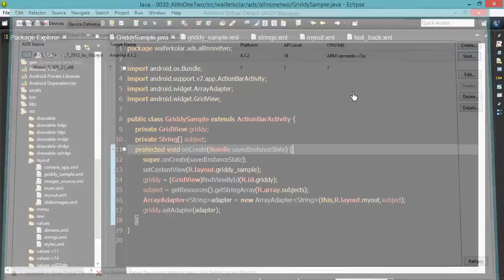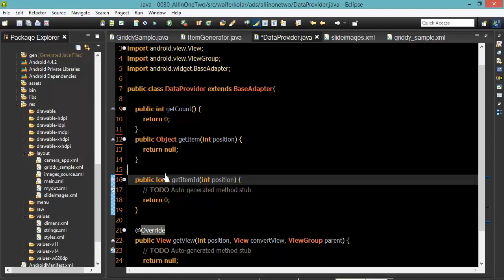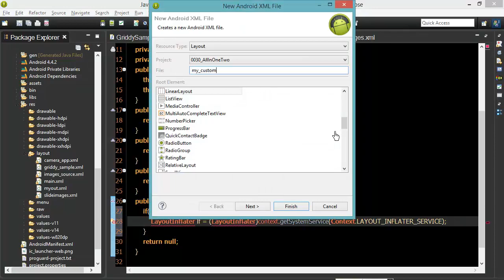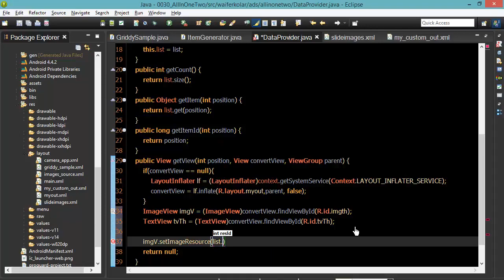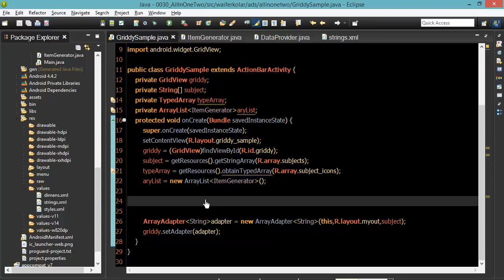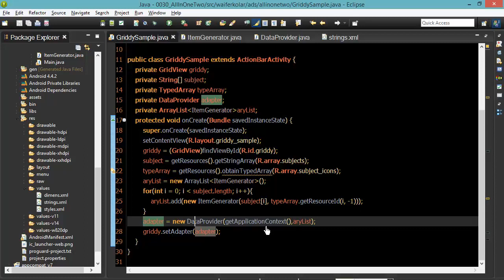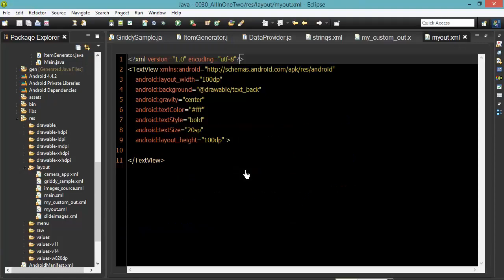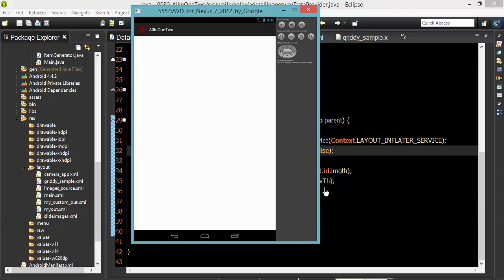129 GridView Three MUFG